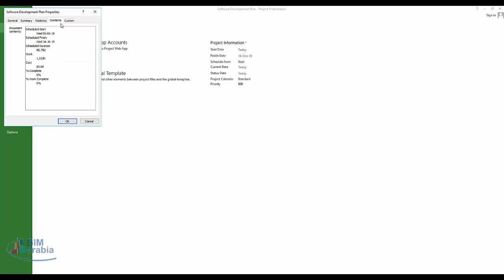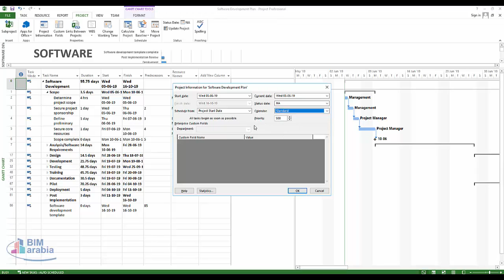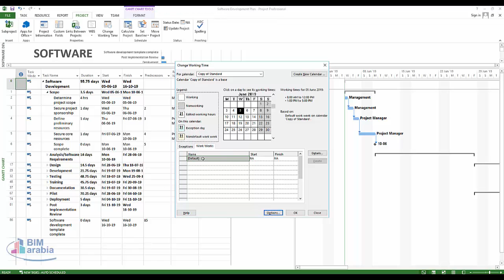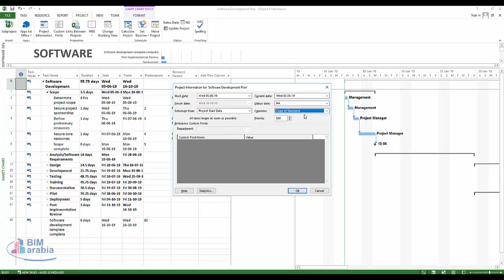microsoft project change working time